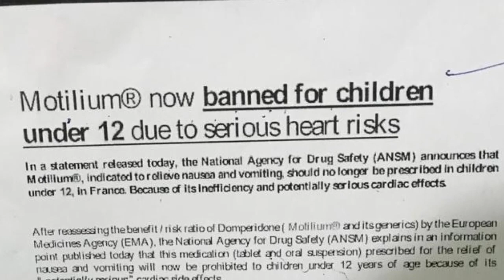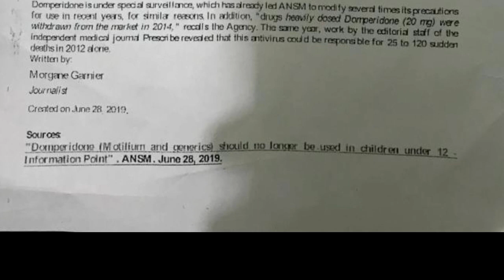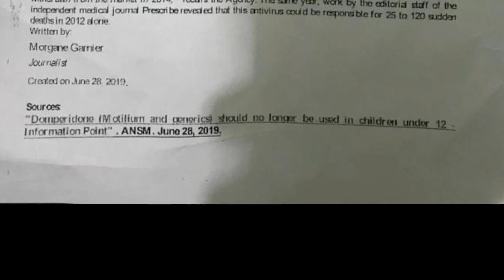Motilium tablet side effects || motilium tablet uses in urdu/Hindi || domperidone uses in urdu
Motilium Domperidone Tablet Should not be Used in Children under 12.
High
medicine reviews,motililuim tablet is use for nausea vomiting,domperidone (motililium) tablet 10mg is use for nausea vomiting,motilium tablet uses in urdu,treatment for nausea and vomiting,domperidone meaning in urdu,envepe tablets use for pregnancy,envepe tablets uses in urdu and hindi,envepe tablets kia hai.,domperidone uses in urdu